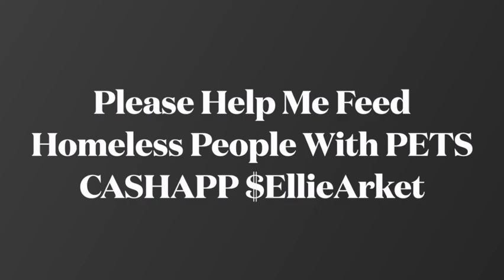VLOGS WITH ELLIE | HOMELESS PEOPLE | HOMELESS PETS | HELP ME FEED HOMELESS PEOPLE IN LA WITH PETS!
Hey Guys!
I have been helping homeless people in LA on Saturdays
I drive around and find homeless with people with Pets!  I am trying to create a non profit organization to help feed homeless people in LA and their Pets!
Everything will be documented and emailed to you the money that will be donated!